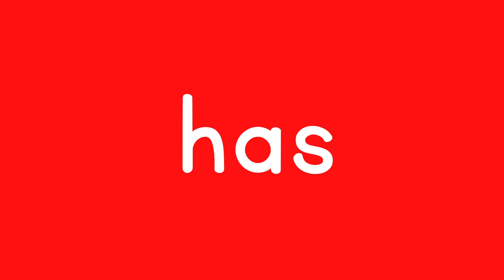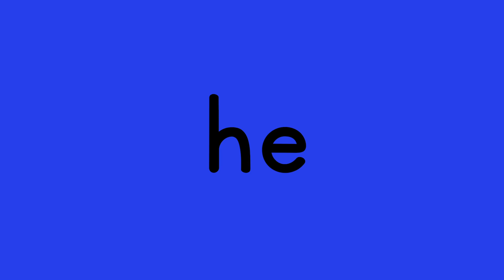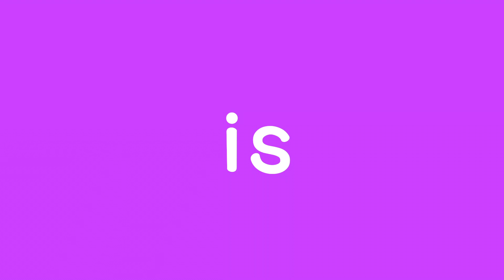Sight Word Workout!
Hi! My name is Miss Kissinger and I'm a Kindergarten teacher in Sacramento. In this video we will go reading our Kindergarten High Frequency Words (sight words) and workout! Get ready to read, workout and have have fun!